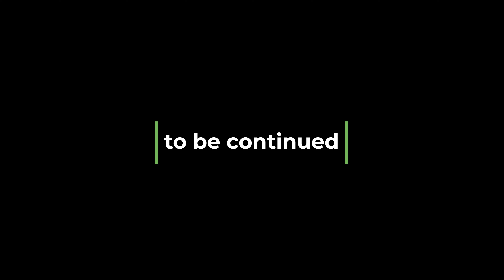Morchelbecherlinge und viele Lauscher 😃 | kurzes Update | PILZE IM APRIL 2023 EP03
Zugegeben… ein bisschen frustrierend ist es ja schon, keine Morcheln zu finden… aber… bei manchen Leuten hat es auch Jahre gedauert. Und dann ists natürlich einfach all seine Stellen jährlich zu "kontrollieren" 🧐 Klappt schon noch… nicht den Mut verlieren ☺️ Viel Spaß mit dem kurzen Filmchen. Eure Jule

Ich würde mich über ein Abo und Daumen freuen, wenn es euch gefallen hat.

Bitte schreibt mir gerne in die Kommentare. Würde mich freuen wenn ihr beim Bestimmen dabei seid, denn man kann sich nicht immer sicher sein ob man richtig liegt.

Meine Filme sollen zum eigenverantwortlich Beschäftigen und Bestimmen von Pilzen anregen und sind bestenfalls als Orientierungshilfe zu verstehen. Das Sammeln und gegebenenfalls Verzehren von Pilzen geschieht selbstverständlich auf eure eigene Verantwortung. Der Genuss von Pilzen kann tödlich sein, das Sammeln verboten sein. Dessen müsst ihr euch stets bewusst sein. Die Angaben in den Filmen sind ohne Gewähr.